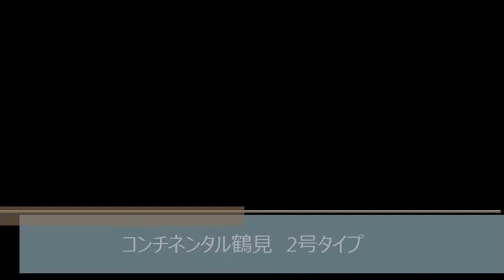コンチネンタル鶴見（城東区古市１丁目 賃貸マンション）のご紹介動画です！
広々リビング！！買い物も便利で室内もとってもキレイです☆

鶴見区（大阪府）・城東区でお部屋探しはセンチュリー２１プラウデストハウジングJR放出駅前店へ・・・賃貸マンション・賃貸アパート・貸家・賃貸一戸建て・ペット・敷金礼金ゼロ円、分譲賃貸、ルームシェア、保証人なし等なんでもご相談下さい。